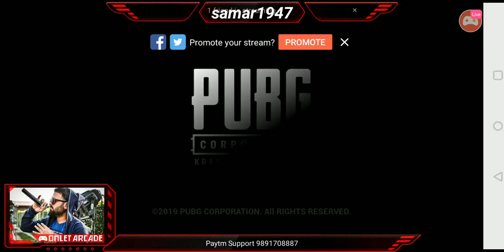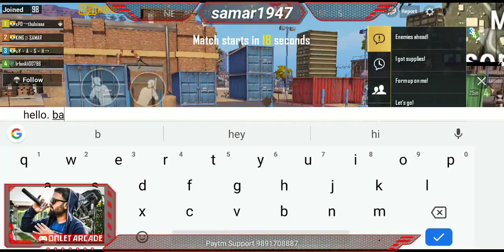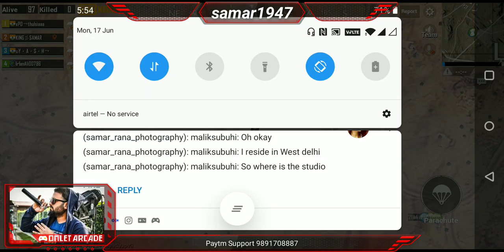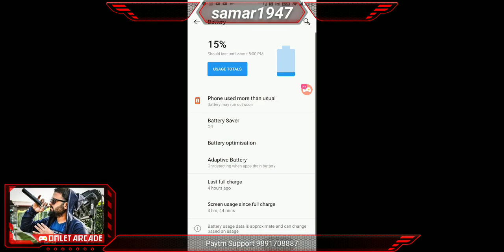Pubg Mobile Live Streaming | ft. Shatrughan sinha| Fun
1. No profanity.
2. Please be respectful to everyone in the chat.
3. Please no politics or religion.
4. No Abuse, NO Racism, NO CAPS

-Connection:-
Hathway network
50mbps down
5mbps
monthly charges 550rs/month

Your feedback and comments will help to grow my channel.